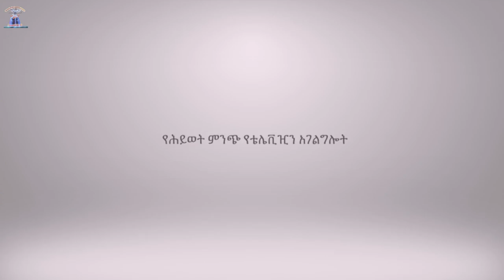የህይወት ምንጭ ቲቪ አገልግሎት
Stream of life TV
ከሐዋሪያው ብስራት ብዙአየን (ጃፒ)
 ጋር የተደረገ ቃል ምልልስ